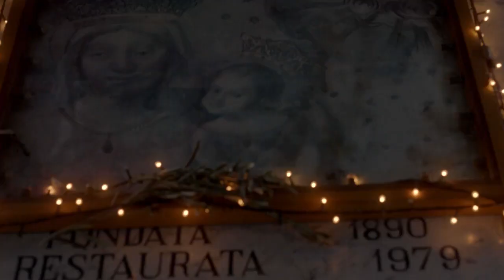GIVENCHY RESORT 2017 COLLECTION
BEHIND THE SCENES OF THE GIVENCHY RESORT 2017 COLLECTION